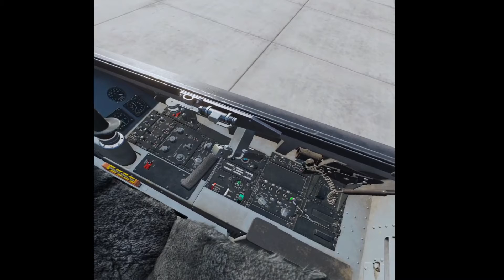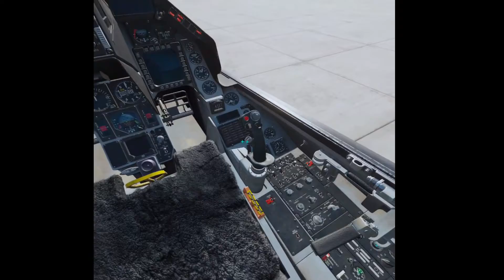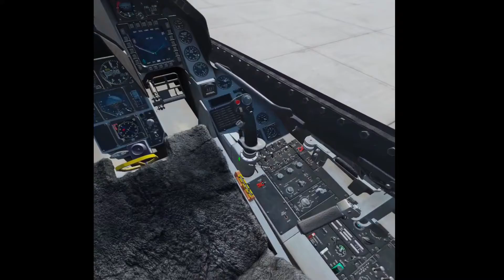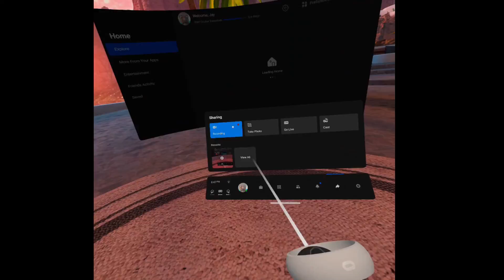DCS F16 AA and MAV mission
DCS F16 mission multiplayer Smoke and Jackal pilots. Hitting Sirri Island with Mavericks and Guns